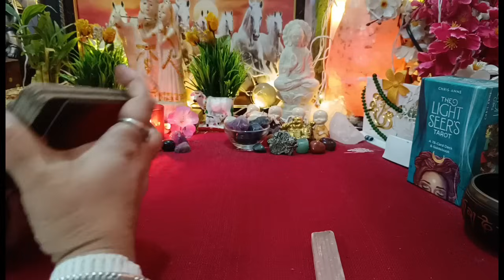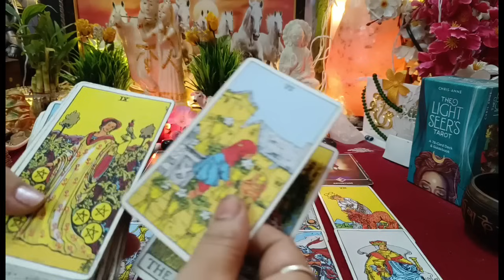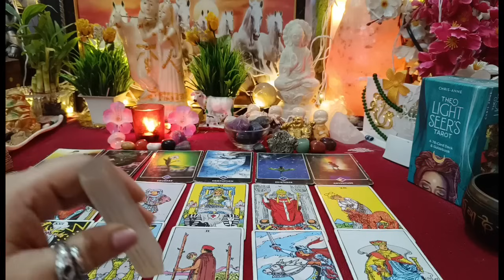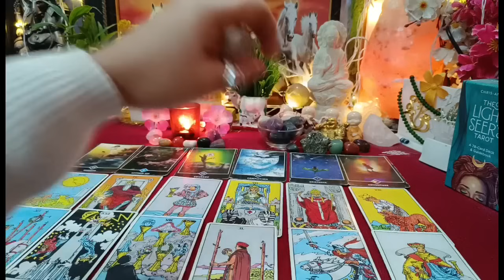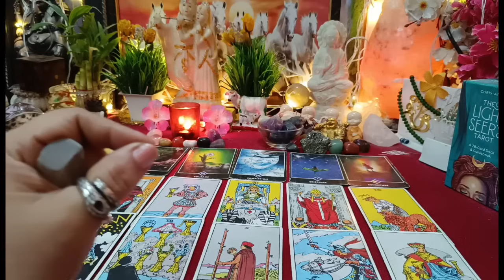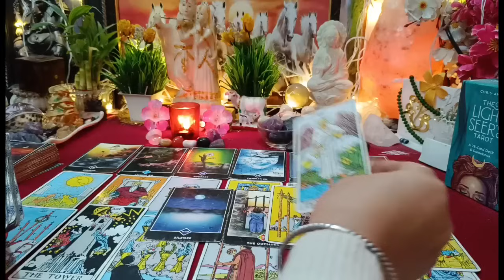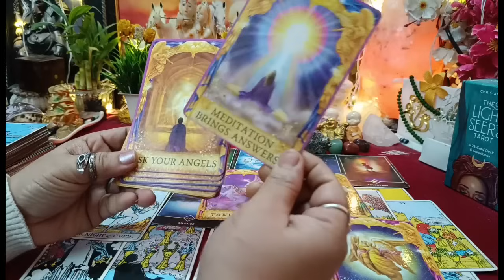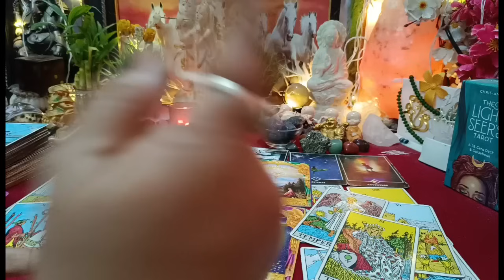प्यार हो गया है उन्हें💕 दोपहर की एनर्जी,मन में ऐसे विचार क्यों आ रहे हैं आपके लिए?Partner's feelings